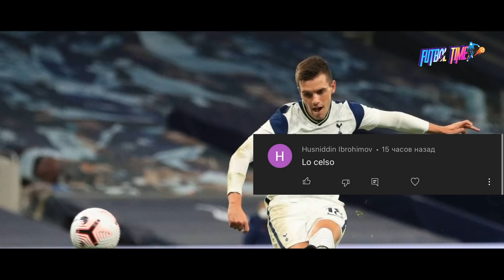СУПЕР ТРАНСФЕР ОДИЛ АХМЕДОВ ШОВШУВЛИ ТРАНСФЕР ЛИОН ФК КЛУБИ АЗМУН БИЛАН КЕЛИШИБ ОЛДИ